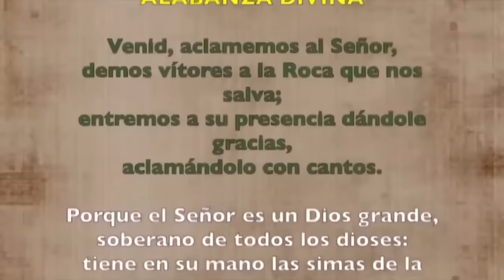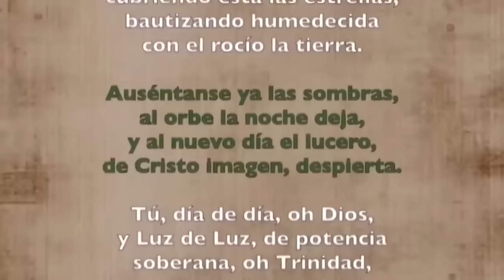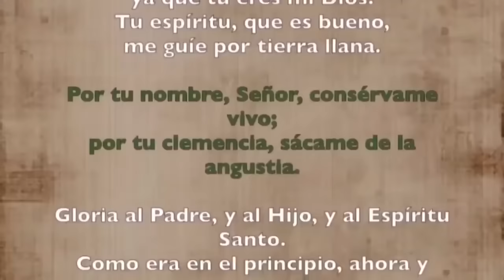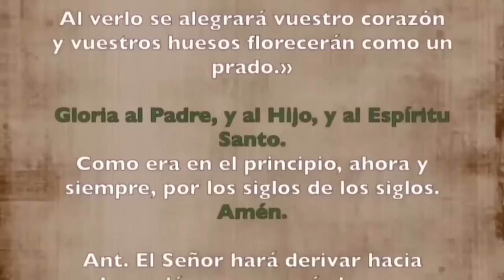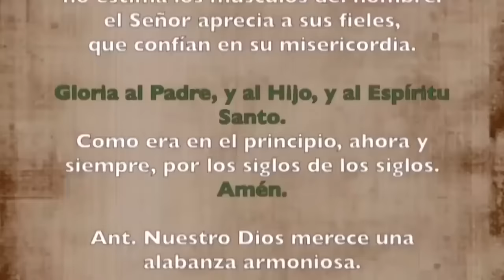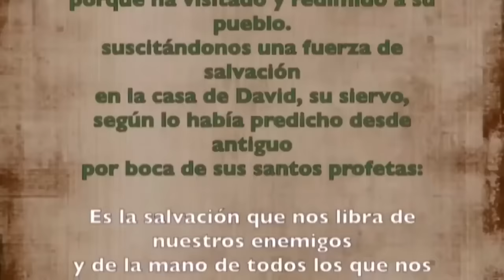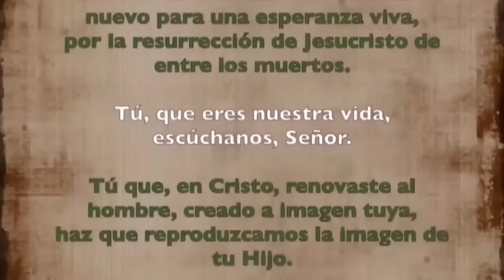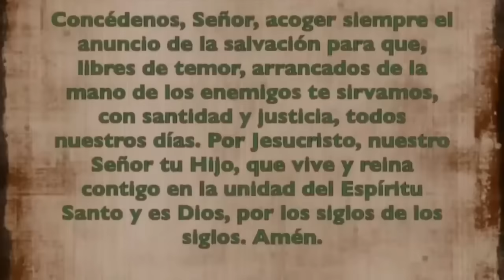Oración de la mañana (Laudes), JUEVES 22 DE AGOSTO 2024, XX semana del T. Ordinario | Cathopray